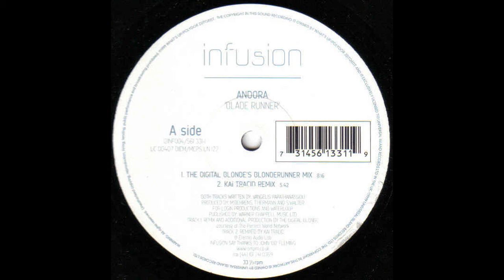Andora - Blade Runner (The Digital Blonde's Blonderunner Mix) [1999]